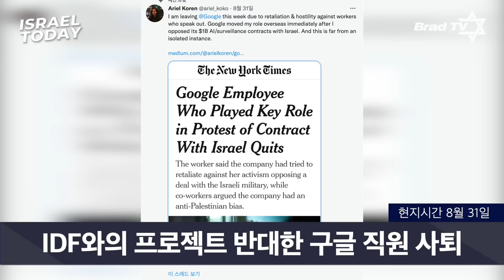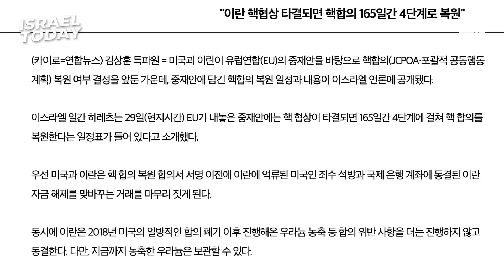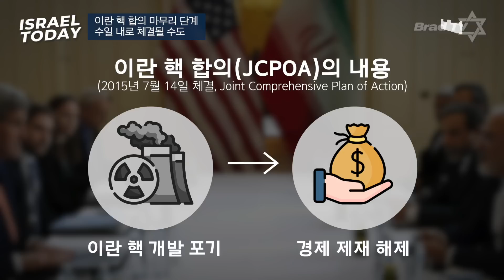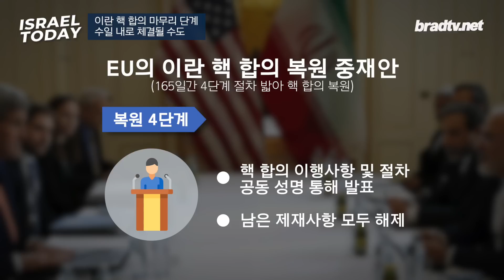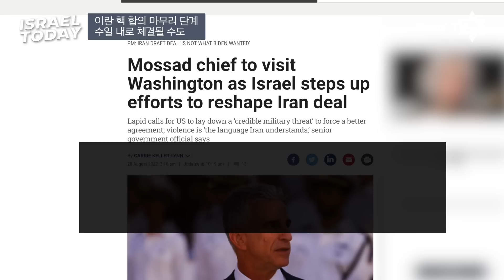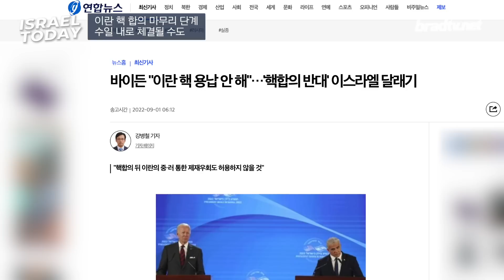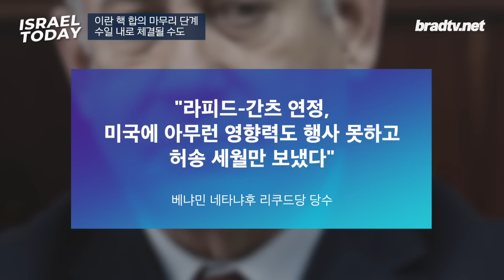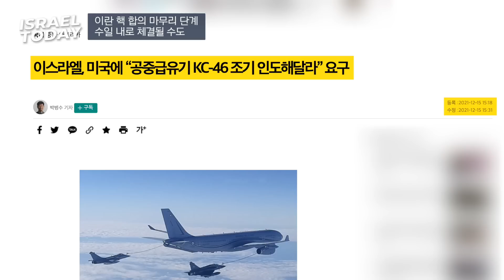[Brad TV] 이스라엘 투데이 2022년 9월 7일 - 수일 내로 핵 합의 복원, 앞으로 이스라엘의 운명은?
1. 이란 핵 합의 복원 임박, 남은 건 전면전 뿐?
2. 러시아, 우크라전 열세 보이자 시리아서 S-300 회수

📍 후원하기
1. 브래드TV 사역 후원
- 일시후원
   (국민) 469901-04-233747     예금주 : BRADTV선교회
   (NH농협) 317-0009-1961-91   예금주 : 브래드필름(김종철)
   (우리) 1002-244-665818      예금주 : 브래드필름(김종철)

2. 메시아닉 쥬 후원하기